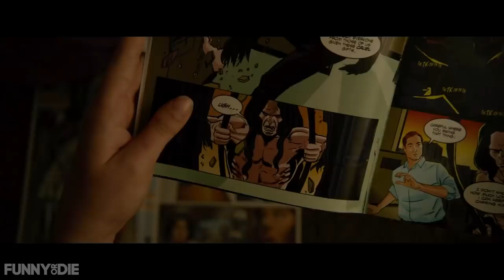M. Night Shyamalan's BRICK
It's about time we recognize Brick Tamland's extraordinary abilities.

A Mashup of the new M. Night Shyamalan movie "Glass" and "Anchorman".

CREDITS:
Editor: Ryan Coopersmith
Editor: Charles Muzard
Executive Producer: Chris Michael